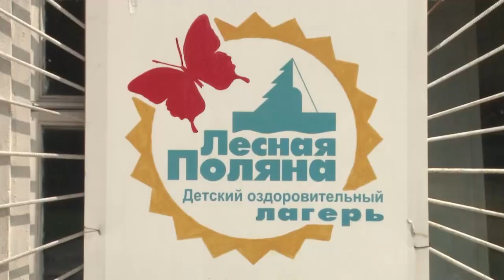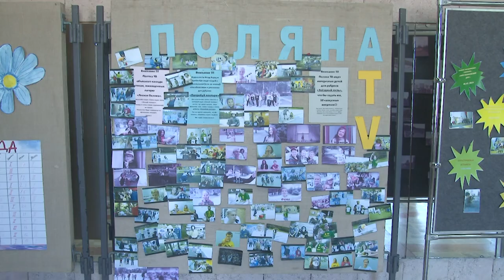Летняя оздоровительная кампания в лагере «Лесная поляна»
В детском лагере «Лесная поляна» РФЯЦ-ВНИИЭФ завершилась вторая смена. Она прошла под девизом «Действуй! Дружи! Дерзай!».